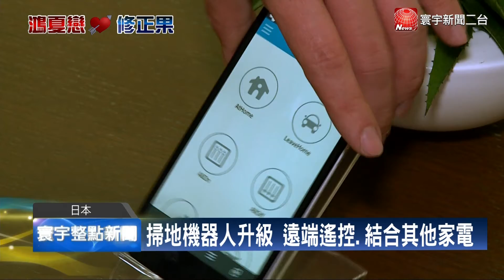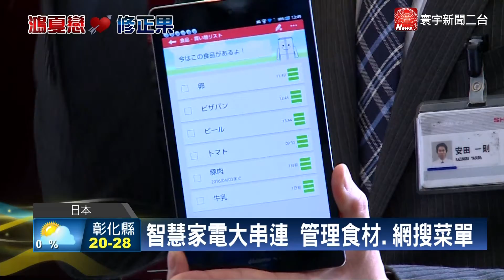寰宇新聞"夏普智慧家電展示館 首次對外曝光"20160403